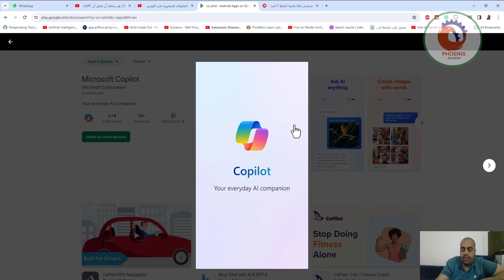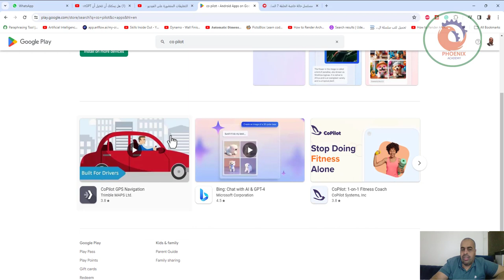​​Microsoft Copilot تطبيق للذكاء الاصطناعي رائع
❤️ روابط التواصل
✅ انستجرام